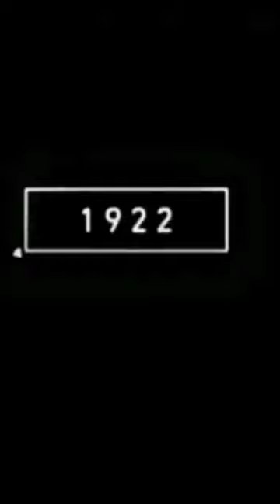Chipmunk 🐿️ 2023 Vs 5000 bce Chipmunk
2023 badger 🦡 Vs 5000 bce badger 🦡
2023 badger 🦡 short Mrbeast and 5000bce badger 🦡 2023 Vs 5000 Bce badger 🦡
Dog 🐕 2023 and 5000 Bce Dogs 🐕
2022 hen and 5000 hen
2023 dog 🐶 and 5000 bce dog 🐕 | mythology old | shots @mythology king mk
5000bce
2022 dogs
2023 ka bull dog vs 5000 bce bull dog 🐕‍🦺🐕‍🦺 he is a legent 😎 dog
bce dogs
dogs
dog evolution 2022 to 5
best of 2023
2023 dog
2023 ox
2023 rat
2023 water dog
2023 predictions
2023 goat
2023 boar
dog 2023
2023 tiger
2023 snake
2023 horse
2023 chinese zodiac
funny cat videos 2023
2023 zodiac
2023 rabbit
2023 dragon
2023 rooster
chinese astrology 2023
dog in 2023
agt 2023
aso 2023
dog love 2023
dog 2023 forecast
2023 ram
2023 pig
ox in 2023
dog zodiac 2023
dog 2023 predictions
2023 forecast horoscope
rat in 2023
pig in 2023